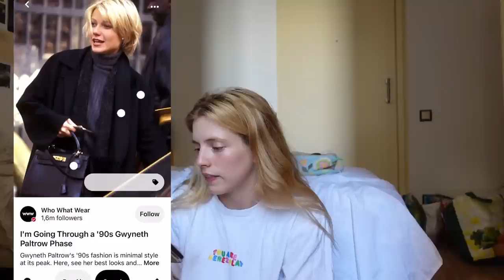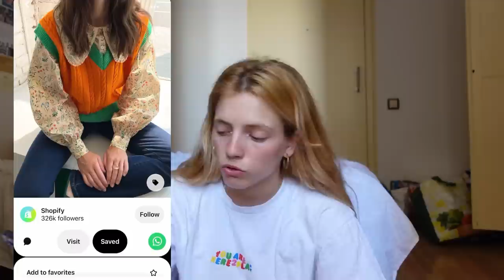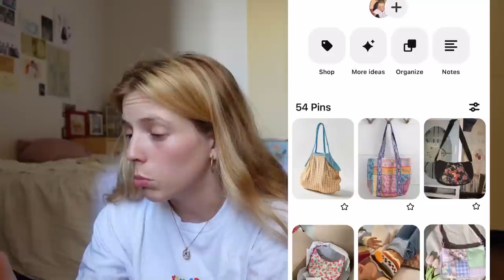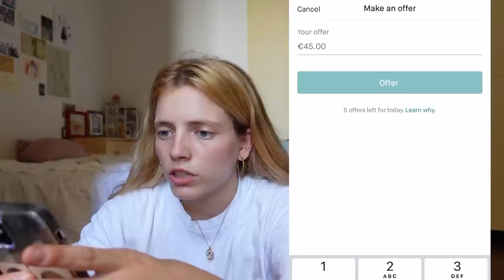tinc una crisi d'estètica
Aquest vídeo forma part de la tirada que faig per Canal Malaia.